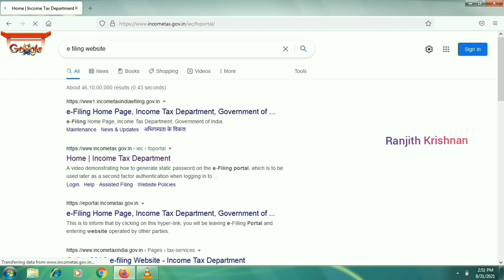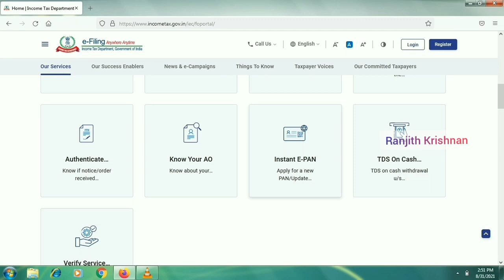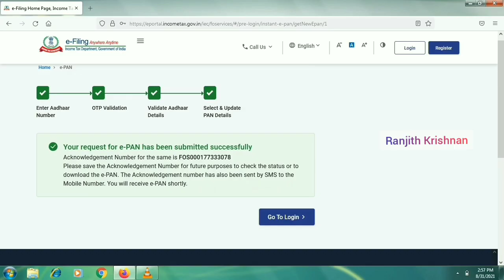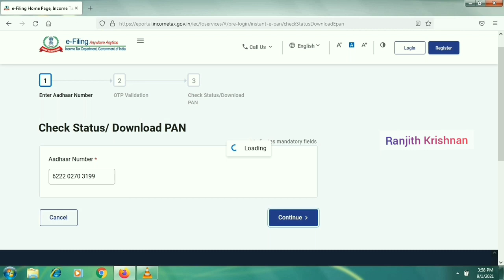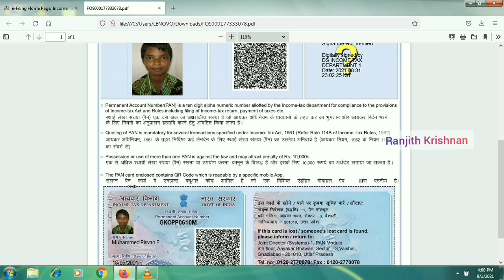Pancard Apply Online | Instant Pancard | How to Apply Pancard Online | Ranjith Krishnan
പാൻകാർഡ് എങ്ങനെ ഓൺലൈനായി എടുക്കാം | Ranjith Krishnan |